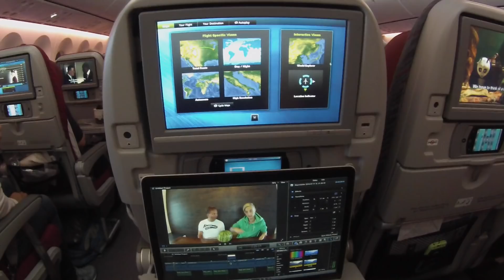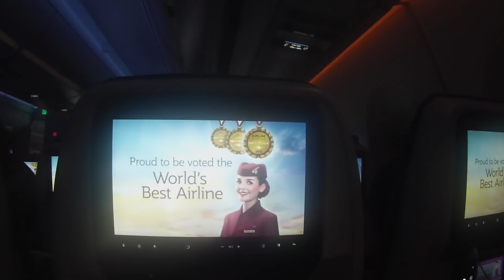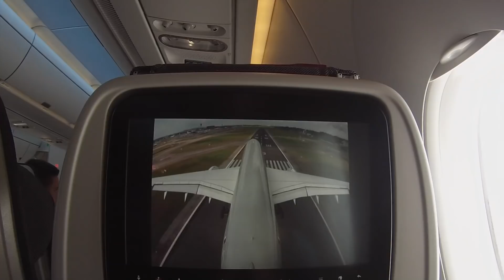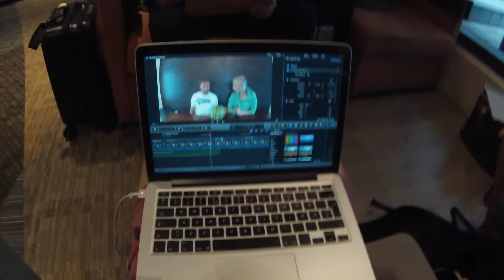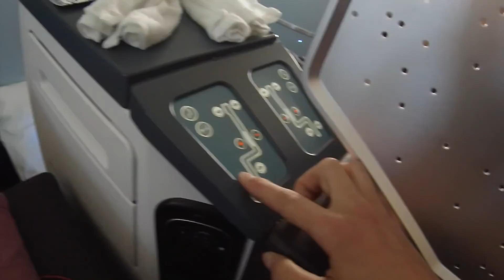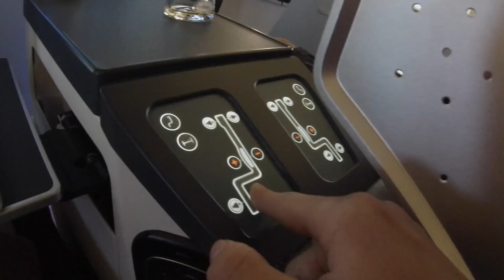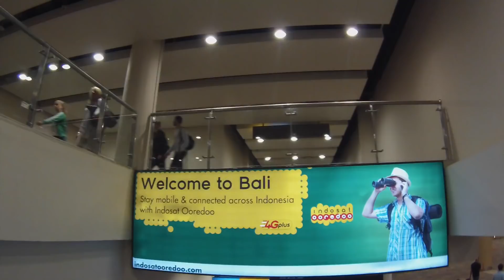FLYR FØRSTE KLASSE! - Reise Vlogg #1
Jeg har vært på en fantastisk reise i 16 dager som jeg gjerne vil dele med dere! Alt fra aper til vann fosser til strand livet.

*Musical.ly: HermanDahl

NYE VIDEOER TIRSDAGER OG FREDAGER KL. 15:00!